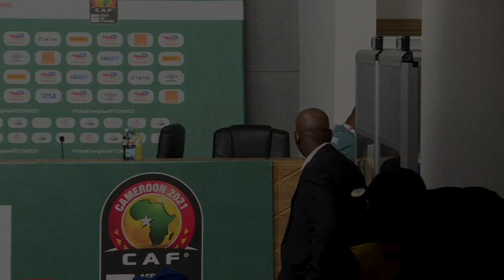Côte d'Ivoire-CAN: l'entraîneur Patrice Beaumelle veut "plus de simplicité" | AFP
Après sa victoire 1-0, mercredi à Douala, face à la Guinée équatoriale à la Coupe d'Afrique des nations, l'entraîneur français de la Côte d'Ivoire Patrice Beaumelle a déclaré vouloir "plus de simplicité" dans le jeu.